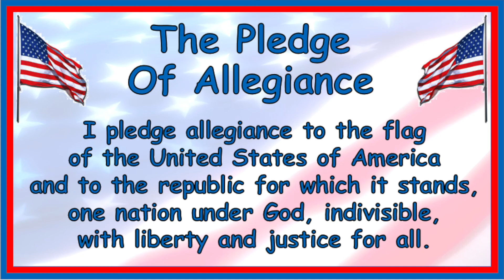Monday February 21